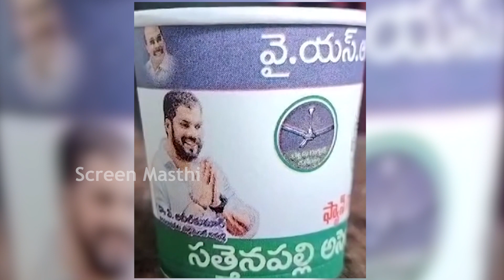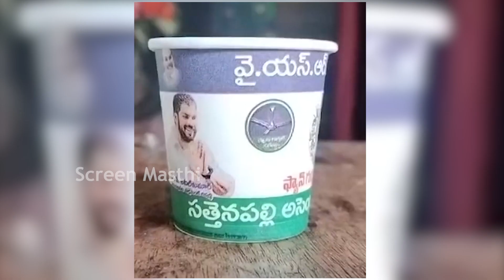Breaking News : Ambati Rambabu Election Campaign At Sattenapalle | YSRCP | Minister Ambati Rambabu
Breaking News : Ambati Rambabu Election Campaign At Sattenapalle | YSRCP Party | Minister Ambati Rambabu

Welcome To Screen Masthi YouTube Channel. Watch telugu latest movie Teasers, Trailers, Film News, Exclusive Interviews, Latest Political Updates and many more entertainment udpates In our Channel.